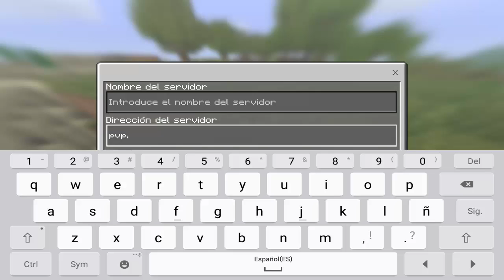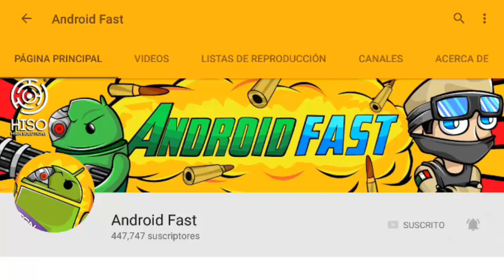SERVER PARA MINECRAFT PE 0.16.0!! JUGANDO EN NUEVO SERVER MINECRAFT PE